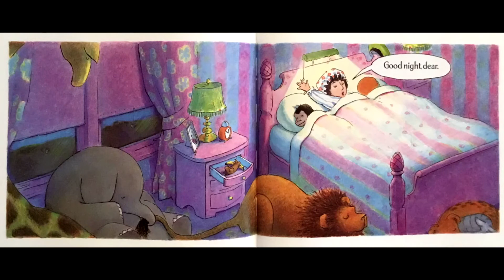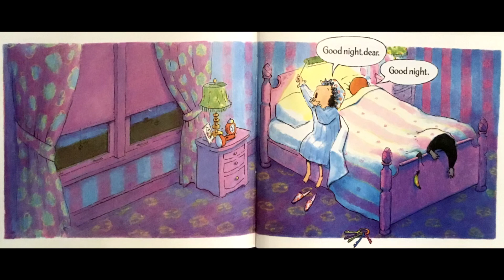Goodnight Gorilla by Peggy Rathmann - Read Aloud - Children's Books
Read Aloud Goodnight Gorilla. Join our the bubs as the middle bub (Jaxon) reads us a goodnight story. We hope you find this book brings you joy and peace as you end your day!

Title: Goodnight Gorilla
Author: Peggy Rathmann
About the Book: The zoo keeper tries to put the animals to bed, but they are too sneaky for him. Find out what happens as you read with the Bubs!